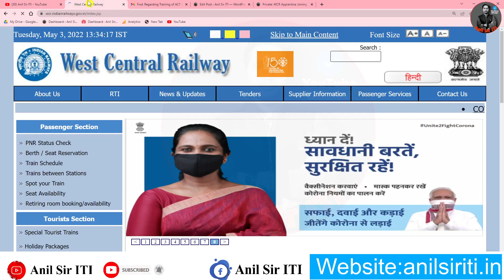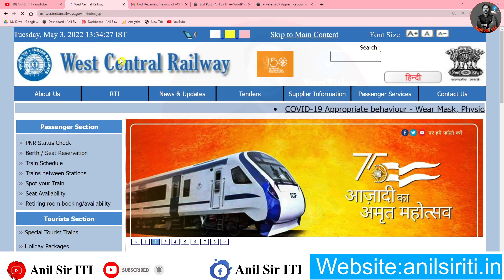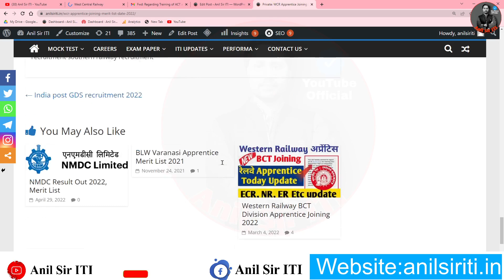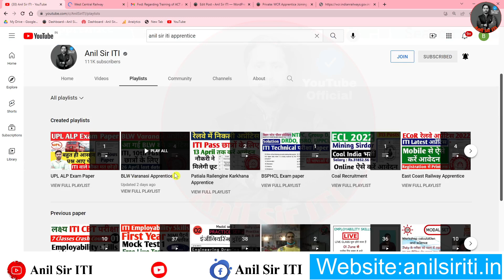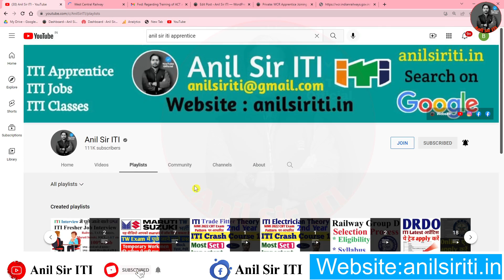Railway Apprentice Notification 2022, WCR Apprentice Update 2022, West Central Railway Joining 2022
indian railways vacancies 2021
iroams com apprentice recruitment
relve job 2021
south eastern railway
south eastern trains
north eastern railway
rrc ser
ser railway
south eastern train times
er railway
rrcner
urban bank south eastern railway
eastern central railway
eastern line train
rrc eastern railway
eastern railway website
south eastern railway hospital
south eastern central railway
rrc south eastern railway
ser indian railways
east west dedicated freight corridor
hrms eastern railway
br singh railway hospital
east indian railway company
north eastern frontier railway
south eastern trains timetable
rrb eastern railway
south east coast railway
railway apprentice electrician
railway electrician
wcr apprentice merit list 2022,wcr apprentice cut off